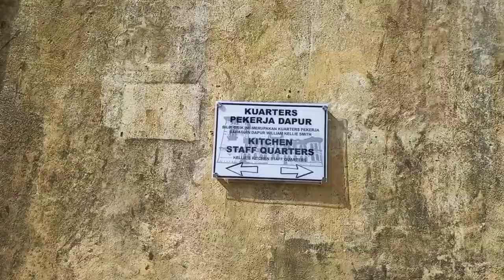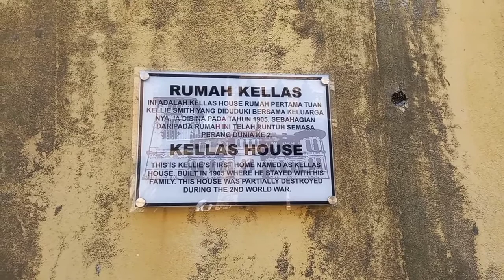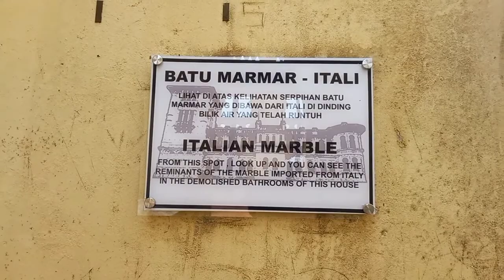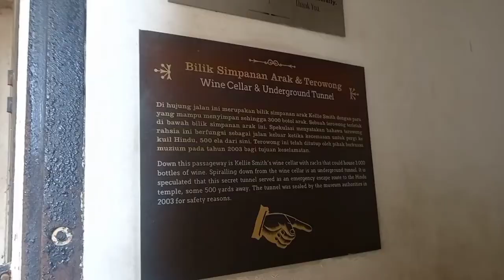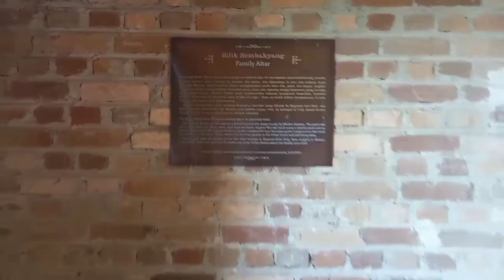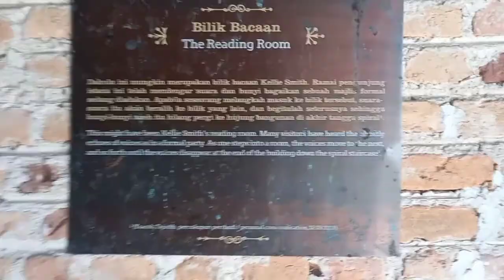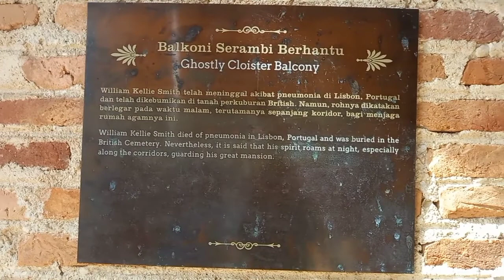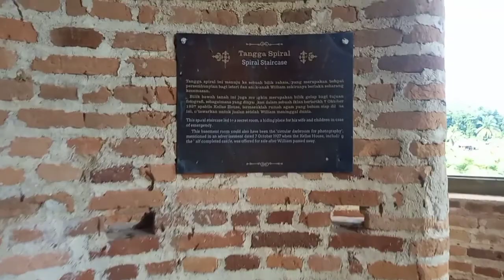KELLIE'S CASTLE | Part 1 | Teroka seluruh Istana dari bawah hingga paling atas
Video kali ini adalah video yang mengisahkan sebuah istana yang ditinggalkan dan ada kisah disebaliknya.Jom kita teroka istana ini dari bawah tanah hingga paling atas.